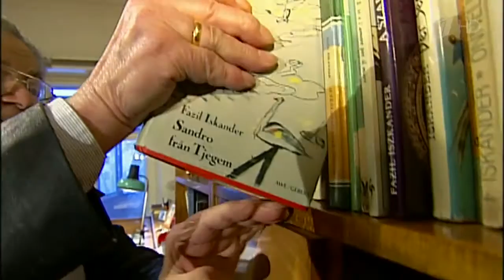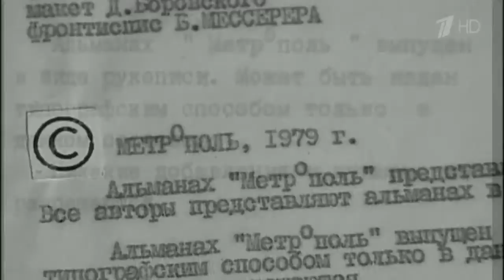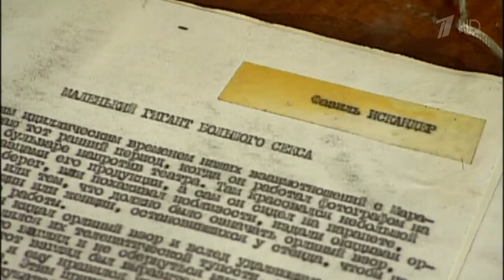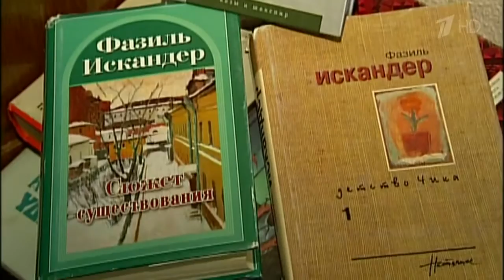Умер писатель Фазиль Искандер – автор мудрых книг, написанных с любовью к героям и читателям